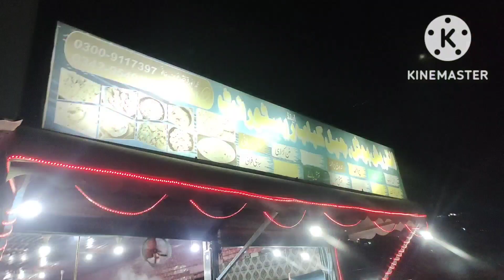Multan to BALAKOT | VLOG Part 2 | By Road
Continue to Part 1.
Multan to BALAKOT.